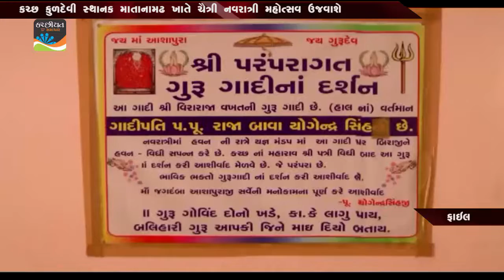કચ્છ કુળદેવી સ્થાનક માતાનામઢ ખાતે ચૈત્રી નવરાત્રી મહોત્સવ ઉજવાશે